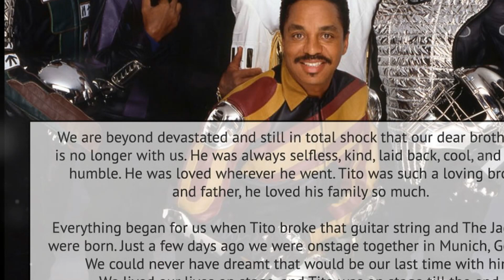Tito Jackson Died without Knowing How His Ex-wife Died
Tito Jacksons life left an indelible mark on music. Yet, surrounded by tragedy, death, and controversy, it is a wonder that he could be so strong.